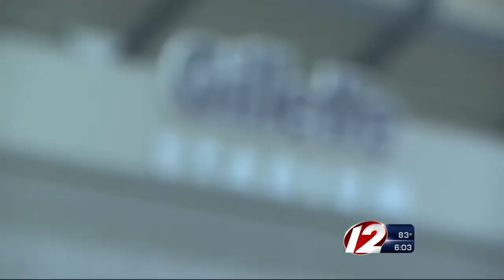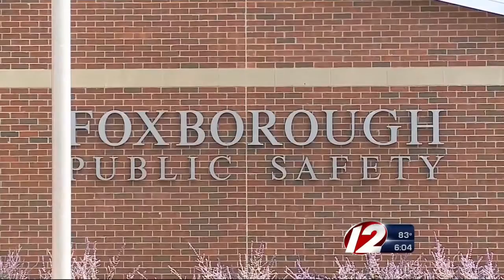Foxboro Police Ready for Another Patriots Season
Chief Edward O'Leary has coordinated security for events in Foxboro for 31 years, and he and his team are ready to handle the crowds at Gillette Stadium.